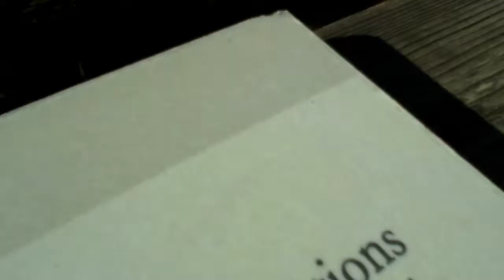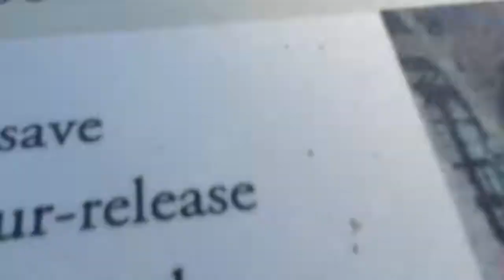At the zoo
This is not a vlog